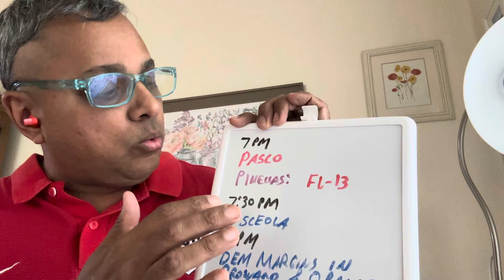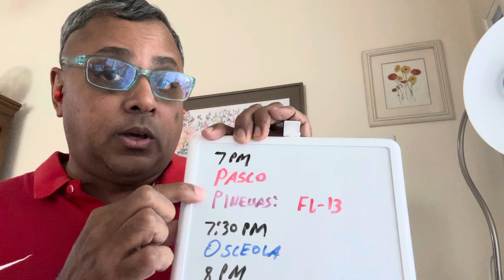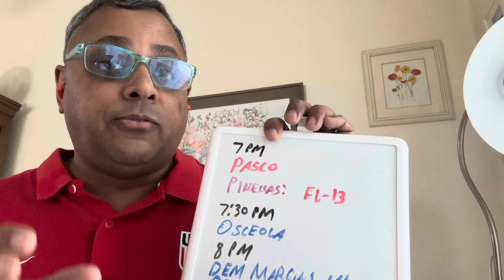What to watch and when to watch it on Election Night in Florida…President & Senate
here is the timeline of what to watch and when to watch it on election night in Florida to get a good idea of what is happening in the state.